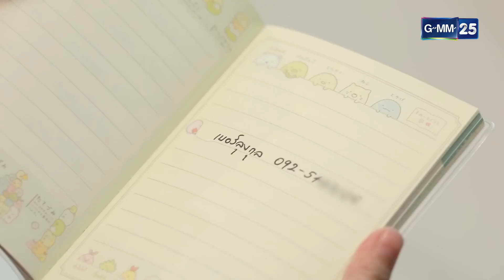เน้ือใน Ep.04 (4/4) | 1 มิ.ย. 66 | GMM25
เน้ือใน ทุกวันจันทร์ - ศุกร์ เวลา 15:30 น.

"เข็มเพชร" หญิงสาวผู้ทะเยอทะยาน เธอพยายามถีบตัวเองทุกวิถีทาง
เพื่อให้มีชีวิตที่เป็นดั่งใจ แต่ก็ไม่อาจดับไฟแค้นที่มีต่อ "ราเชน" ศัตรูในอดีต
ที่เคยสร้างปมอันดำมืด จึงเกิดเป็นศึกชิงดีชิงเด่นที่พวกเขาใช้ผู้บริสุทธิ์
เป็นเบี้ยดุจเครื่องรองรับอารมณ์ กลายเป็นเกมสกปรก
ที่จะทำลายชะตาชีวิตของพวกเขาไปตลอดกาล...